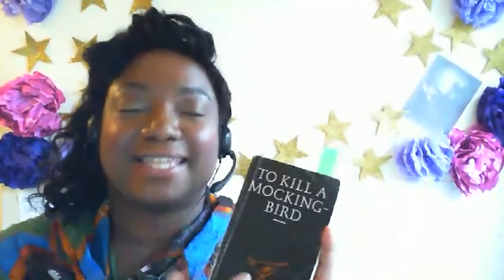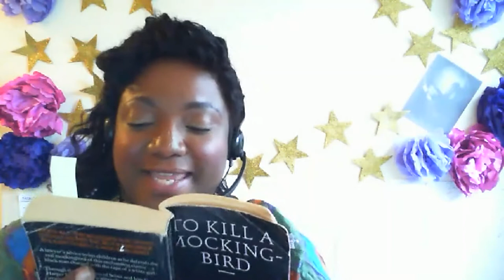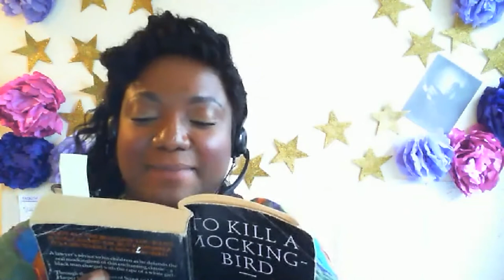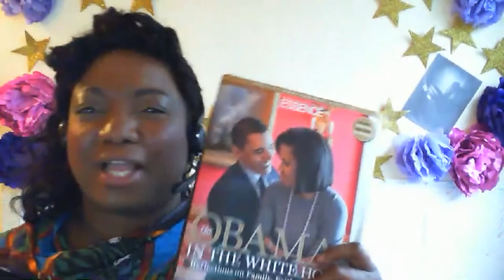Voiceover Reading practice To Kill a Mocking Bird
I am Leighanne  I am a Voiceover & Speaking Coach. I love talking all about the voice and I mainly record my voice for quotes, podcasts, explainer videos, eLearning courses, music videos, audiobooks, radio, promos and online courses. I love doing the Speaking Coach work where I have the pleasure of training women in the uniqueness of their voice by providing tips and hints on how to speak more effectively in business, at work, or social situations.

In Todays Live Voiceover Warmup
To Kill a mocking bird by Harper Lee
I Want to Be a Voiceover but Where Do I Start?  By Leighanne Turner

Please drop your thoughts & things you want me to talk about in the comments, it helps me ensure that I provide content that helps you improve your speaking. The Diamonds Gem listeners who screenshot the podcast and tag me on their social media page will win the exclusive free speaking tips gift of the month...if you want it then get sharing Honey.
Let’s jump in here.
MORE FREE ADVICE
Grab the free sample course which is what I mention in the podcast by clicking the